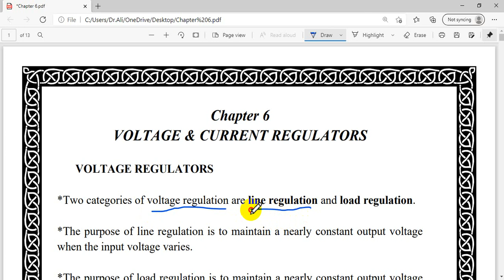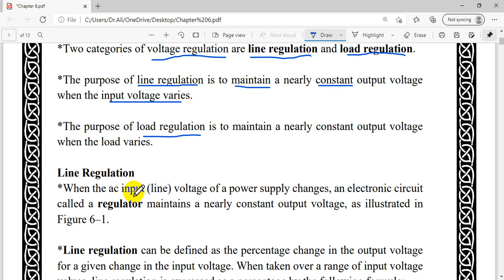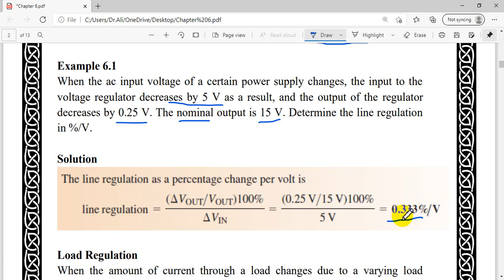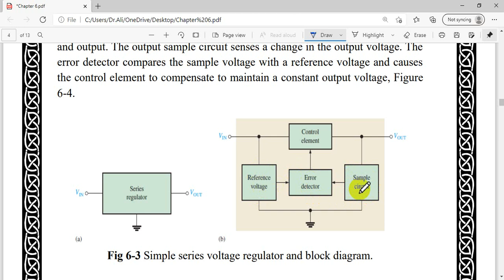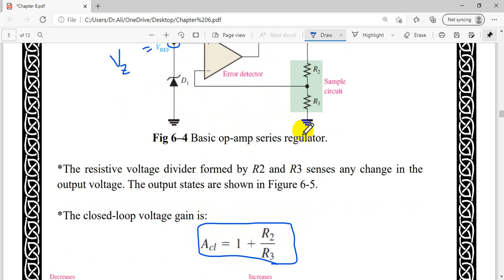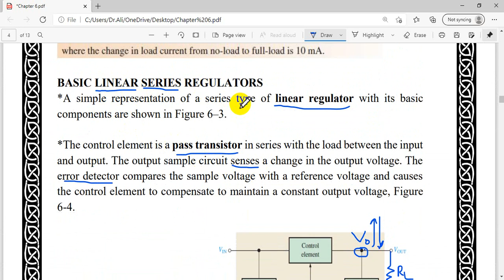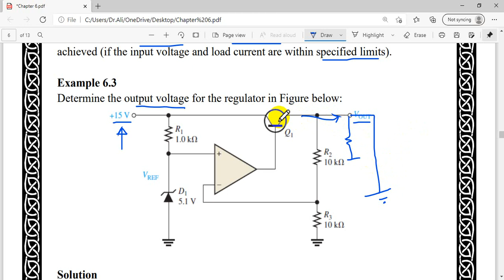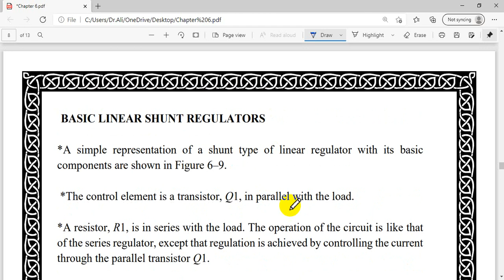Chapter 6-Part1/Voltage & Current Regulators, 3rd -Computer Engineering